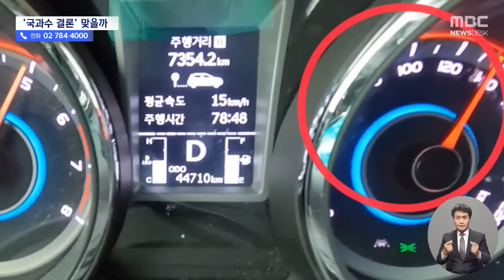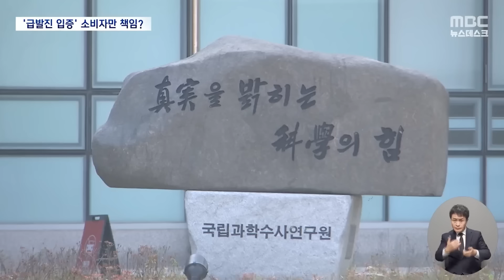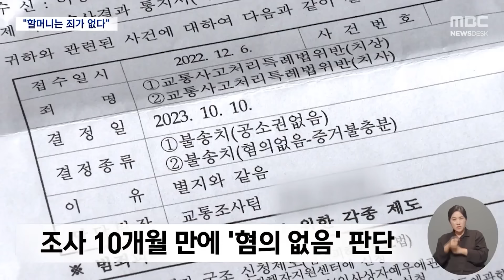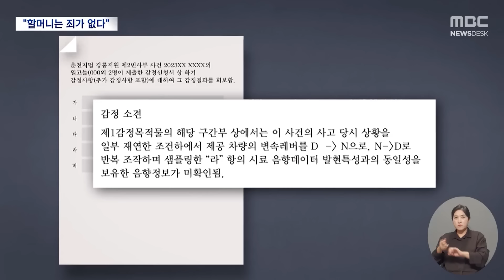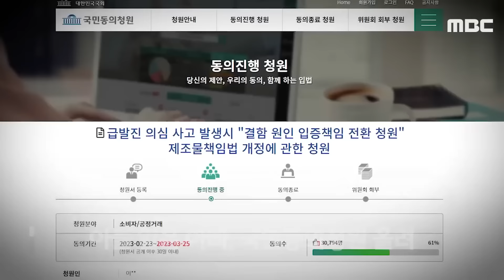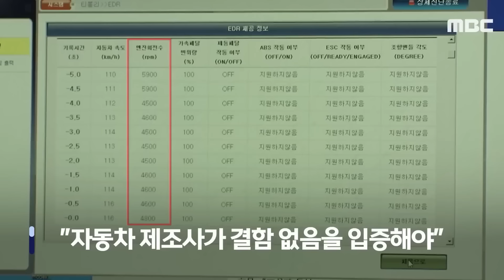국과수도 입증 못한 '급발진' 재연해보면 알 수 있을까?[뉴스.zip/MBC뉴스]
00:00 강릉 급발진 의심 사고 재연 시험‥유족 "실험 통해 급발진 증명되었다" 주장 (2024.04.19/뉴스데스크/MBC)
02:34 '국과수'도 급발진 입증자료 확보 못 해‥"제조물책임법 개정 환영" (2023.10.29/뉴스데스크/MBC)
04:27 손자 잃은 급발진 의심 사고‥운전자 할머니에 '혐의 없음' (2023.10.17/뉴스데스크/MBC)
06:17 [오늘 이 뉴스] "대한민국 현실에 울분이 터집니다".. 아들 잃은 아버지의 절규 (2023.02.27/MBC뉴스)